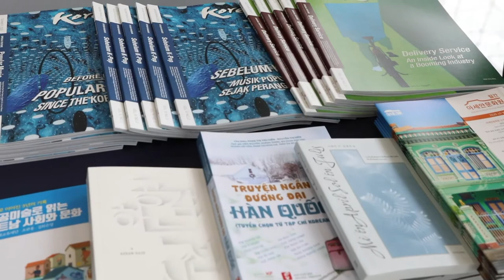2020 신남방비즈니스 아세안문화원 부스 소개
안녕하세요? 2020 신남방비즈니스위크에서 10월 13일부터 14일까지 아세안문화원을 만나보실 수 있습니다.
오프라인 참가가 힘드신 분들을 위해 온라인으로 부스를 소개해드립니다.